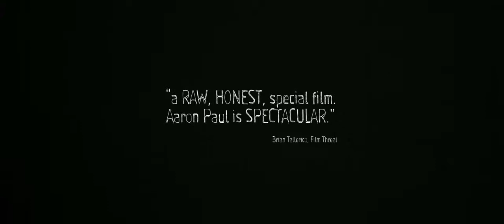Hellion - Official Movie Trailer (2014) - Aaron Paul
Hellion is a 2014 American drama film written and directed by Kat Candler. The film stars Aaron Paul as an emotionally absent father of two sons. It also stars Juliette Lewis, Josh Wiggins, Deke Garner, Jonny Mars and Annalee Jefferies.

The film premiered in-competition in the US Dramatic Category at 2014 Sundance Film Festival on January 17, 2014.